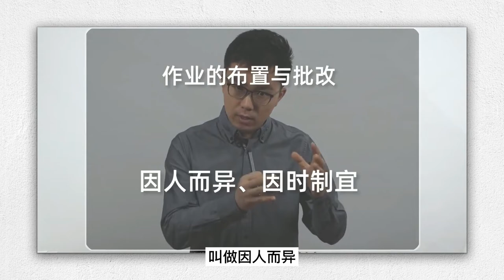教学工作的基本环节